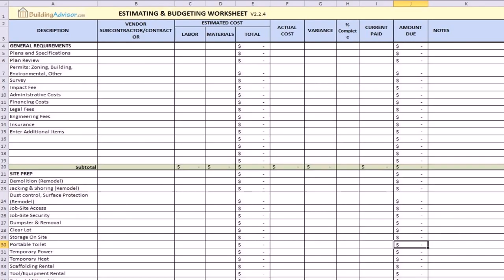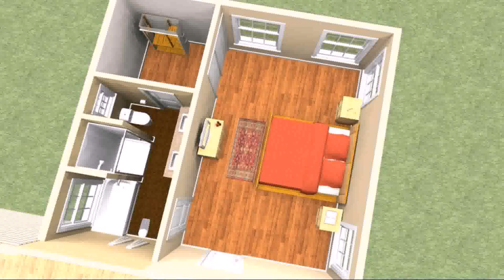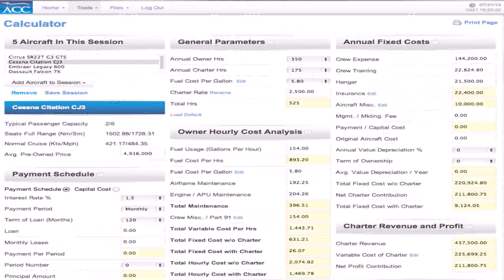House Plan Cost Calculator (see description)